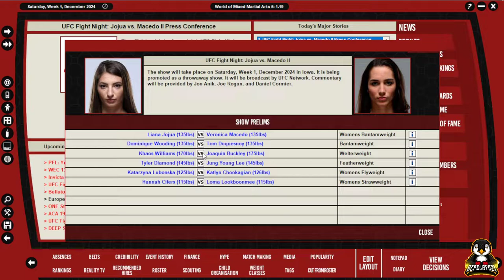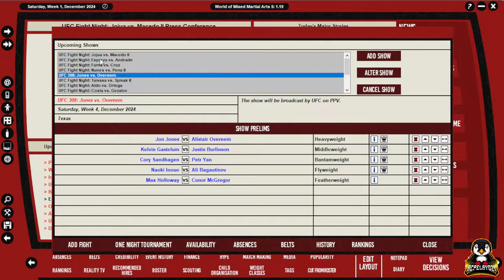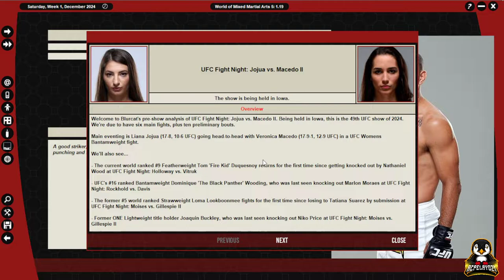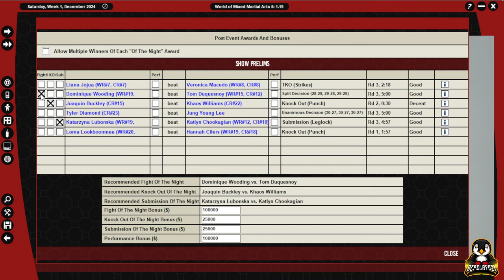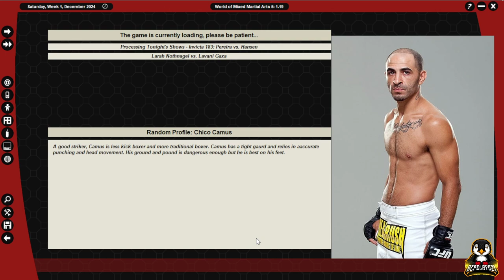LIANA JOJUA v VERONICA MACEDO (WMMA 5 Ep. 251)